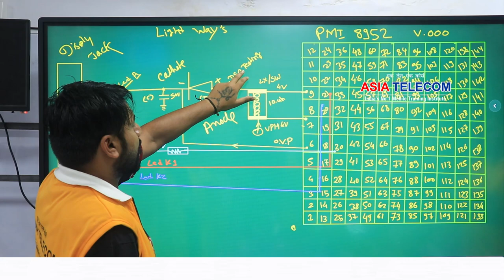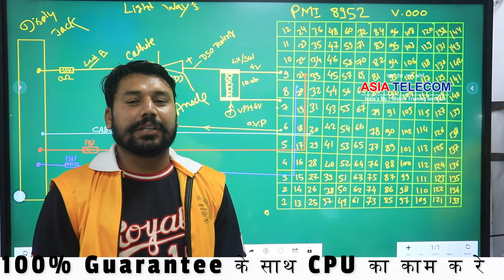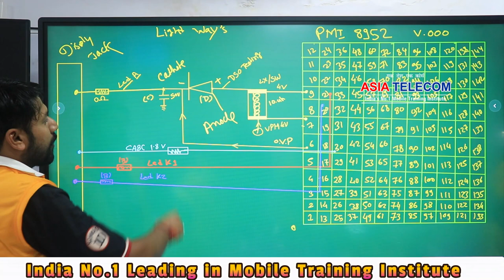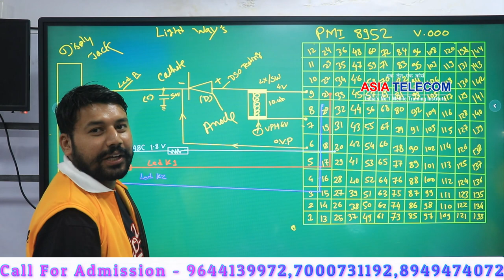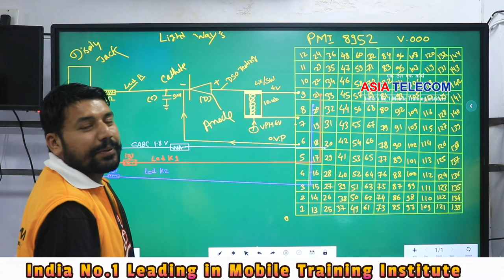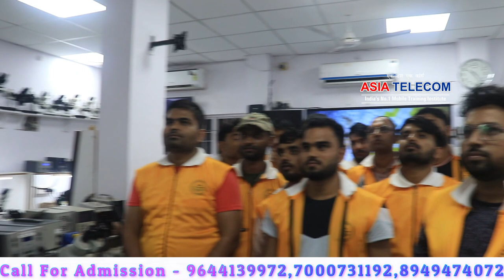PMi Light IC का ऐसा सलूशन जो YouTube पर नहीं मिलेगा